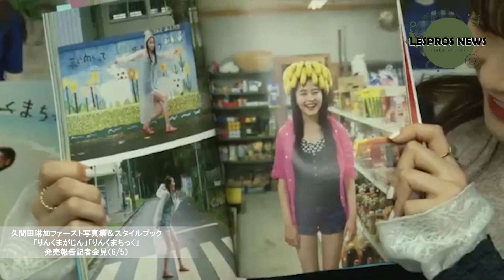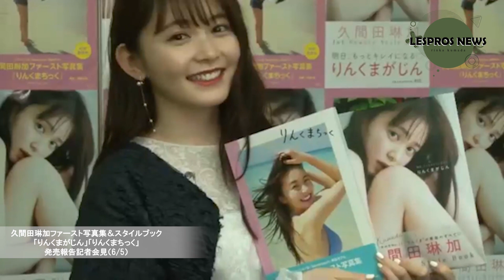【久間田琳加】写真集発売記念オンライン記者会見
「Seventeen( セブンティーン）」 専属モデルの久間田琳加 の 1st スタイルブック 『りんくまがじん』 と 1st 写真集 『りんくまちっく』 の発売を記念して、オンライン記者会見を行いました！

【出演者】
キャスター：久間田琳加
オンライン記者会見登壇者：久間田琳加

【久間田琳加ファーストスタイルブック「りんくまがじん」】
■発売日：6月5日(金)
■ページ数：112ページ
■サイズ：B5変形版
■装丁：カバーあり
■撮影：三瓶康友/花盛友里/久々江満/浜村菜月/
MELON/細谷悠美/北浦敦子
■撮影地：都内近郊
■金額：1,400円(税込1,540円)
■編集：Seventeen編集部（集英社）

【久間田琳加ファースト写真集「りんくまちっく」】
■ページ数:80ページ
■サイズ: B５判
■撮影：川島小鳥
■撮影地:沖縄
■金額:1,600円(税込1,760円)
出版：集英社

レプロオンライン/Amazon/楽天ブックス、その他各種ネット書店にて好評発売中！

‹久間田琳加›
2001年2月23日生まれ。東京都出身。「Seventeen」専属モデル。モデルとして、TOKYO GIRLS COLLECTION、Girls Award、関西コレクション、シンデレラフェス、超十代など数々のファッションショーでも歓声を集める。2017年10月からスタートした自身初の冠ラジオ番組「りんくま＊めがへるつ」では「レコメン！」最年少パーソナリティとして抜擢された。また2018年11月の全国公開の映画「ヌヌ子の聖★戦～HARAJUKU STORY～」では初主演を務めた。2019年4月からはNHKEテレ「ガールズクラフト」の新MCに選ばれるなど、ティーンに大人気のモデルとしてTVやラジオ、映画にも活躍の場を広げ、今後さらなる飛躍が期待される。2020年6月5日には自身初となるスタイルブックと写真集を２冊同時にリリース。